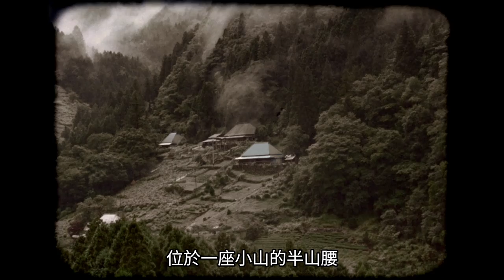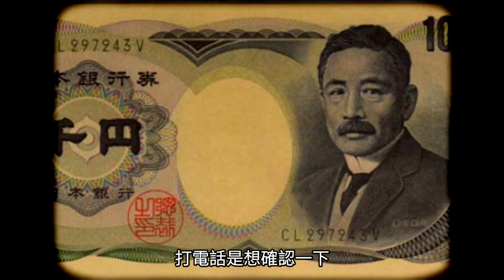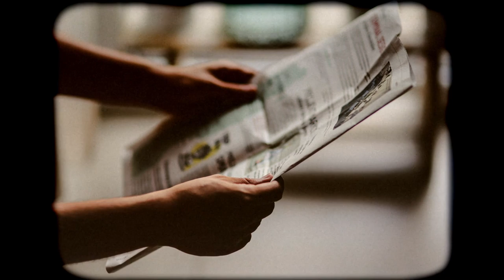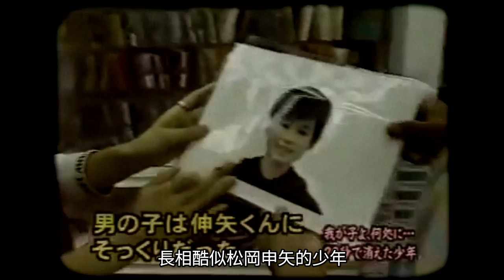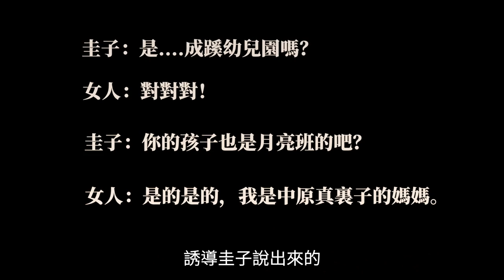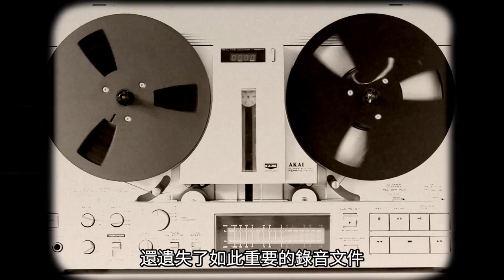【日本三大神隱事件】4歲男孩40秒內人間蒸發，是人為綁架還是神隱事件？家人苦寻30年，結尾居然有了一絲轉機......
本期簡介：
日本三大神隱事件
4歲的松崗伸矢跟著父親出門散步，
卻在40秒內離奇消失。
家人苦苦尋找，
事件在30年後卻有了轉機.

更多推薦：
【樓梯殺妻懸案 】